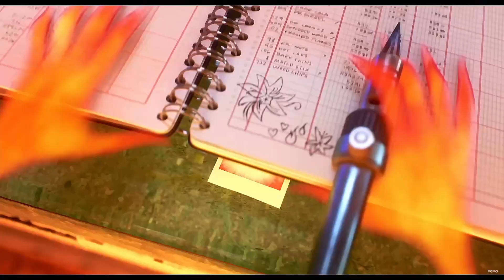Counting Stars by OneRepublic || Elemental AMV